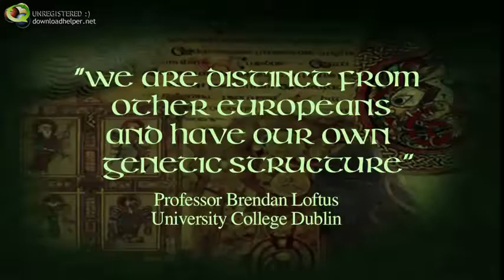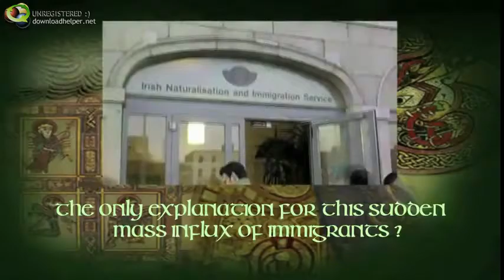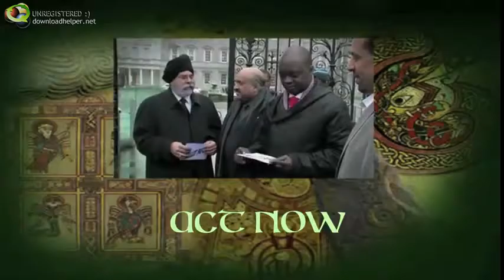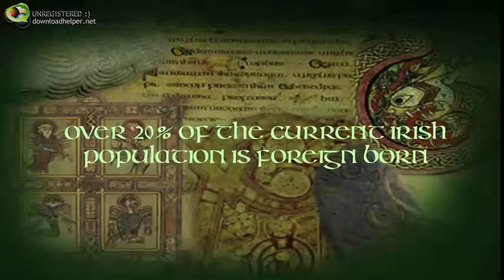EU-Sponsored Genocide in Ireland